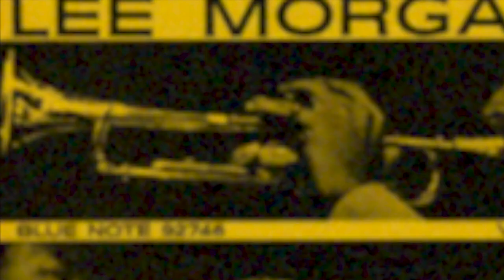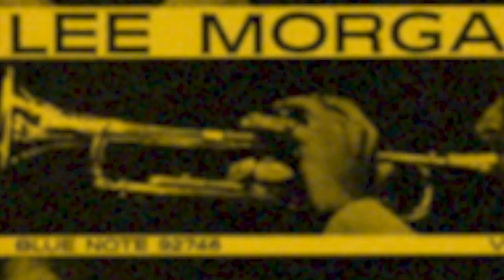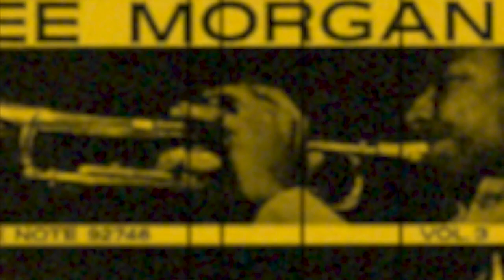3月24日のジャズ／リー・モーガンvol.３（リー・モーガン）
1957年3月24日に録音された、トランぺッター、リー・モーガンのリーダー作『リー・モーガンvol.３』について語ってみました。
たしかに、《アイ・リメンバー・クリフォード》が目玉のアルバムではありますが、それだけで満足するのはもったいない！　全曲、曲を提供しているベニー・ゴルソンの意欲作でもあるのです。

▼アット・ザ・ゴールデン・サークル vol.3／バド・パウエル
▼カフェモンマルトル（メインブログ）